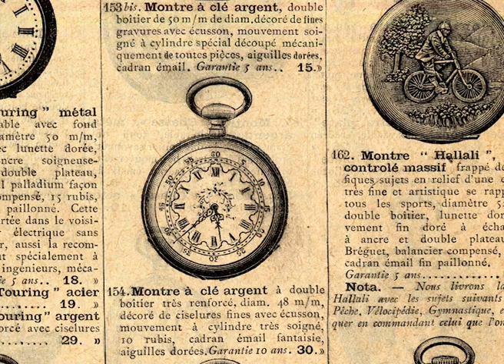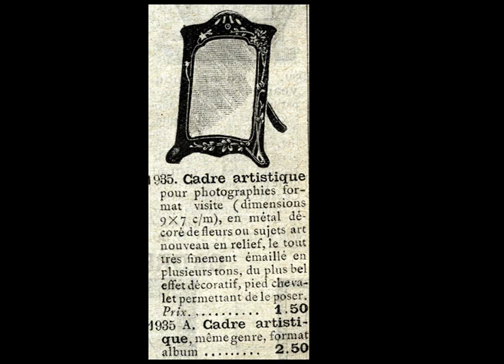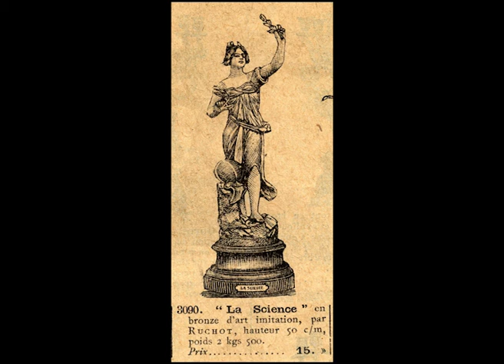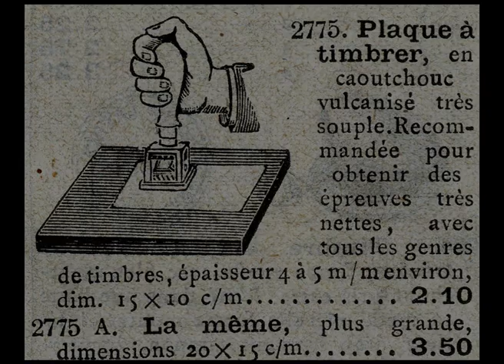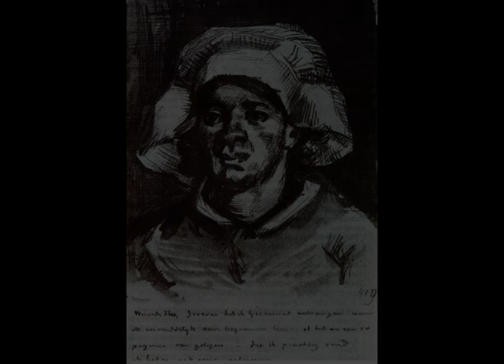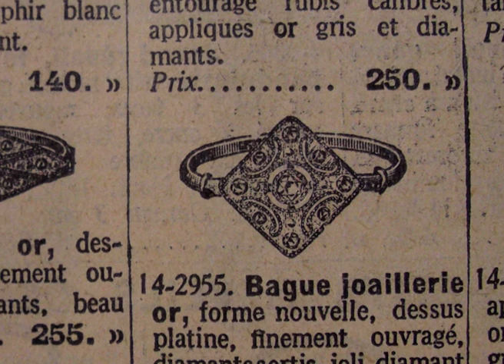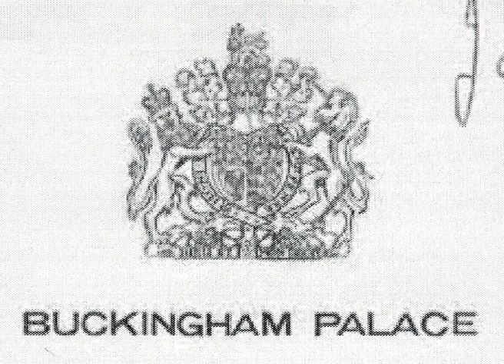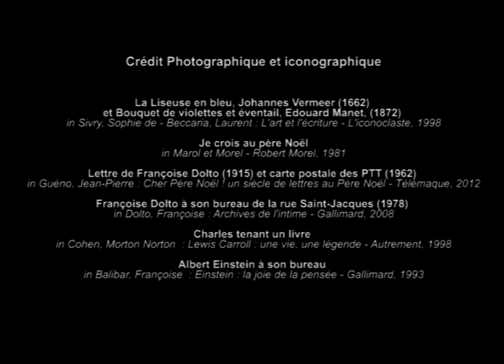Moments choisis de la Nuit de la Lecture 2020 : "Poste restante"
Un hommage aux lettres, aux missives,  aux cartes, aux petits mots, à la correspondance écrite.